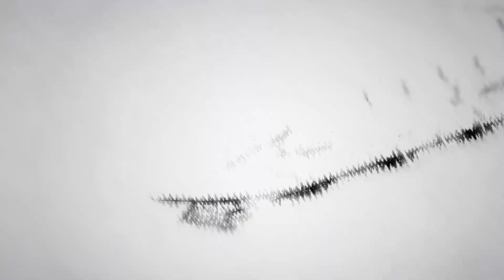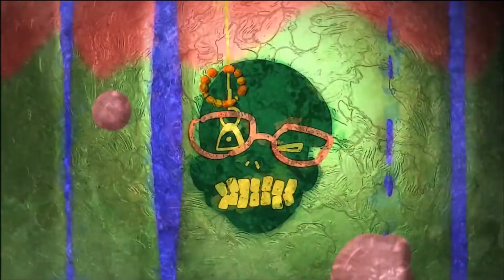Genshin Impact - Jefe Oceánida Rhodeia de Chingtsé | Solo World 1 | Gameplay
00:00 Intro
00:32 Contenido del título

--LINKS ÚTILES--
HERRAMIENTAS

DESCARGA OFICIAL

OTROS

Requerimientos:
PC:
Configuración Recomendada:
Sistema Operativo: Windows 7 SP1 64-bit, Windows 8.1 64-bit, or Windows 10 64-bit
Procesador: Intel Core i7 equivalent or higher
Memoria: 16 GB RAM
Gráfica: NVIDIA  GeForce GTX 1060 6 GB and higher
DirectX version: 11
Tamaño: Por favor reservar  30 GB de espacio

Configuración Mínima:
Procesador: Intel Core i5 or equivalent
Memoria: 8 GB RAM
Gráfica: NVIDIA®️ GeForce®️ GT 1030 and higher
DirectX version: 11

Android:
Recomendados:
CPU: Qualcomm Snapdragon 845, Kirin 810 o superior
RAM: 4 GB o superior
Sistema Operativo: Android 8.1 o superior
Mínimos:
Requisito de compatibilidad: Dispositivo con Arm v8a 64-bit
Memory: 3 GB o superior
Sistema operativo: Android 7.0 o superior
Tamaño: Por favor reservar 8 GB de espacio

iOS:
Mínimos/Recomendados:
Sistema operativo: iOS 9.0 o superior

PlayStation4:
 PlayStation4, PlayStation4 Slim, PlayStation4 Pro
Tamaño: Por favor reservar 30 GB de espacio libre

Mi Discord ID:
FedeXX58#2473

Idea del personaje de FedeXX58 en cualquiera de sus aspectos:
FedeXX58

Creador del chibi 2D:
Jordan Biglieri